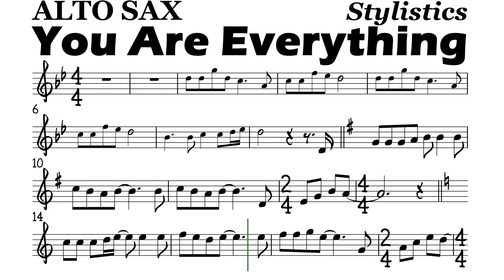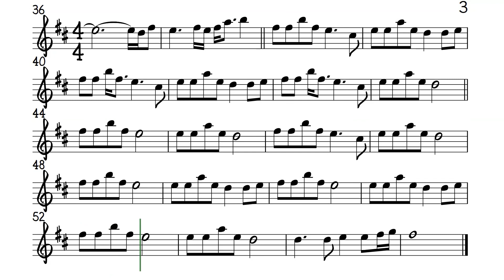You Are Everything Alto Sax Sheet Music Backing Track Play Along Partitura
Stylistics